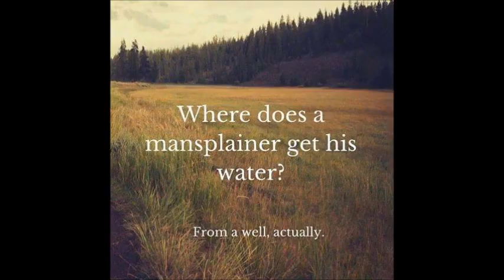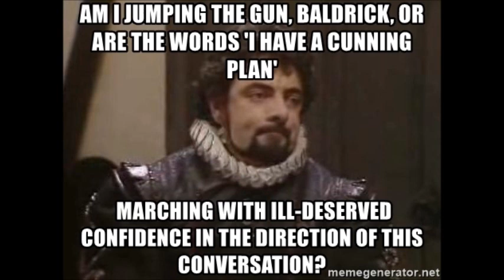Ujames Reviews Gratuitous Shock Porn ('AHS:' Season 7 - "Cult" Eps. 4-6)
Or donating through my 'Tip Jar:'